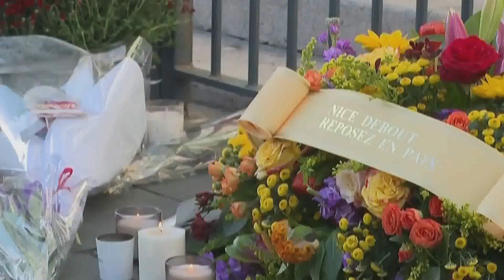"ФРОНТАЛНО" на Стефан Солаков от дата 21.03.2021 част 3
Гост политическият анализатор Любомир Желев